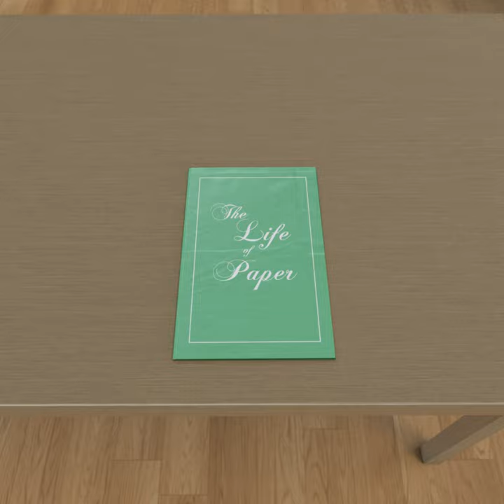The Life of Paper (short)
Step inside our beautiful paper world and watch the life of paper unfold.